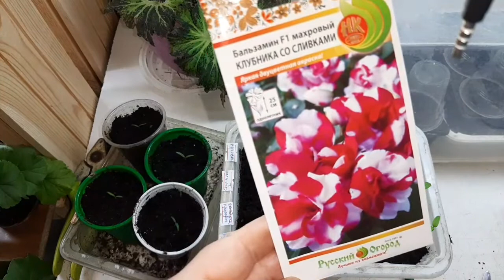Обзор моих растишек/27 февраля/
Пикировка , пересадка, посев, черенкование. Надо делать всё и сразу, а еще́ продолжается посев цветов и овощей. Скоро будить клубни бегонии крупноцветковой. Ещё впереди посев огурцов. Очень люблю процесс выращивания огуречной рассады. Началась самая горячая пора. Надо всё успеть посеять, чассадить и начеренковать
Всем удачи!!!